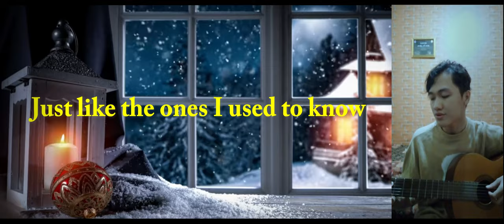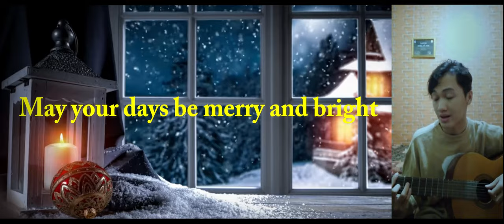White Christmas (Cover) by Pterjaz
Cover lagu White Christmas :)
Selamat menikmati

For join to be Zire Talent

Mari berbagi kehangatan natal bersama kami zire team dan keluarga kalian